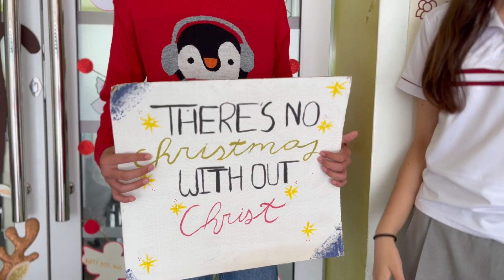Navidad Javeriana 2023 🐿🎄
“Eres la fuente, la luz resplandeciente
Señor omnipotente, la gloria eres Tú” ✨

Llenos de diversión, alegría y villancicos, la Familia Javeriana se emociona por el nacimiento de nuestro Salvador 🌟.

Para nosotros, preparar un pesebre físico no es suficiente, pues sabemos que nuestro Rey merece más que eso: llegar a nuestros hogares, para así llenarnos de su calidez, amor y gloria 🙏.

Y es así como, llenos de alegría, los Javerianos y Javerianas recibimos al Niño Jesús en nuestros corazones ❤️.

Este video no tiene propósito económico.
Los Reyes Magos [Villancico] interpretado por Fuentes Kids es propiedad de Discos Fuentes.